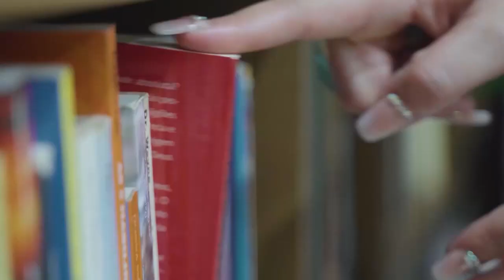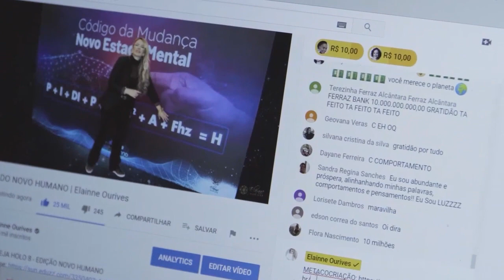FAÇA ESSA TÉCNICA SUPER SIMPLES e REPROGRAME suas VIBRAÇÕES INSTANTANEAMENTE | Elainne Ourives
HoloCINE Quântico - Cocrie sua Nova Vida
Estreia: 01 a 09 de Março de 2021

Oláaa meus anjos de luz! Nesse video quero estar fazendo essa técnica super simples que aliada a técnica hertz se torna algo muito poderoso para os resultados na sua vida! Quero que você pegue esse momento e esteja 100% presente, vou estar fazendo essa técnica de reprogramação vibracional instantânea junto com você, para que possamos cocriar seus sonhos juntos!